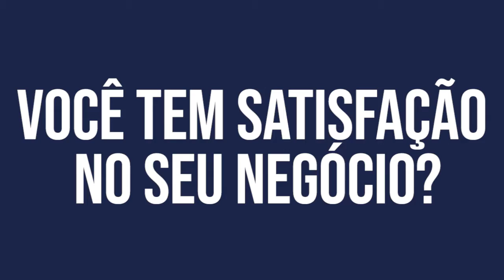Fidelidade Ou Motivação?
Como se manter motivado no seu dia a dia? Como se manter fiel ao seu Plano de Negócios? No último episódio da série "Plano Ou Resultado: O Que Falta?" você vai entender como saber responder essas perguntas pode impactar nos resultados do seu negócio.

Quer saber mais? Acesse o blog